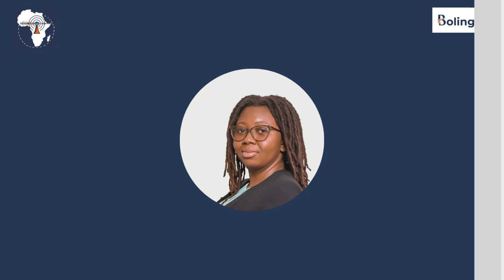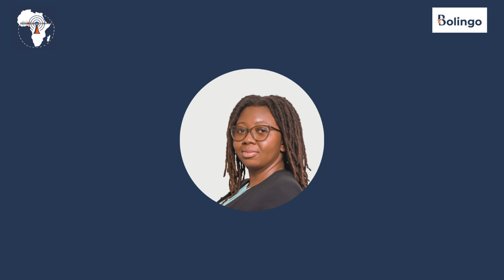Localization Project Management for Low-Resource Languages with Mary Mawuena Nanafi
Africa’s rich linguistic tapestry, with its many low-resource languages, offers a unique challenge for localization project managers. Our guest for this episode is Mary Mawuena Nanafi, a project manager at Bolingo Consult with extensive experience in managing low-resource language projects. She will dive into practical tools and strategies to navigate the uncertainties inherent in managing such projects.

She will also explore a crucial, often overlooked aspect: navigating uncertainties. Join us to discover how to overcome these challenges and streamline your African localization projects focused on low-resource languages!

Bolingo Consult has published Ami Series, a children’s book on the environment, which is available in seven (7) languages: Arabic, English, Ewe, French, Kiswahili, Twi, and Zulu. to get a copy.